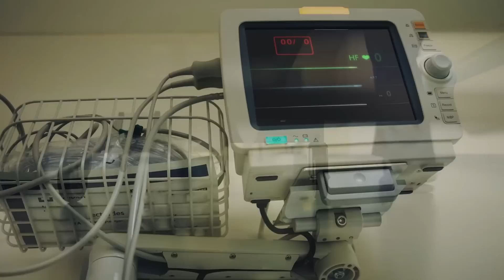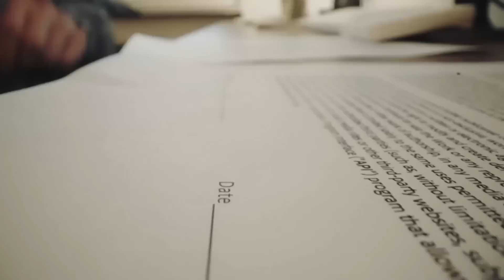Kleiner Junge wollte sich von Mama verabschieden, bemerkte etwas und stoppte die Beerdigung!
Emma hatte eine schwere Zeit, als sie aufwuchs, und deshalb hatte sie keine Freunde. Ihre ältere Schwester war ihr einziger Freund. Als sie erwachsen wurde, lernte sie Liam kennen, einen eleganten Herrn, der wirklich in sie verliebt war. Emma hat ihn eine Weile hingehalten, aber sein Durchhaltevermögen war beeindruckend. So ging sie schließlich mit ihm aus und wurde dabei schwanger. Doch eines Tages war er plötzlich verschwunden, als hätte er nie existiert. Leider verstarb sie, als ihr Sohn Andrew erst acht Jahre alt war. Am Tag ihrer Beerdigung tauchte Liam wieder auf und drohte, Emmas Geschäft und das Sorgerecht für ihren Sohn zu übernehmen. Andrew entdeckte jedoch etwas Seltsames, das den Beerdigungsprozess stoppte...